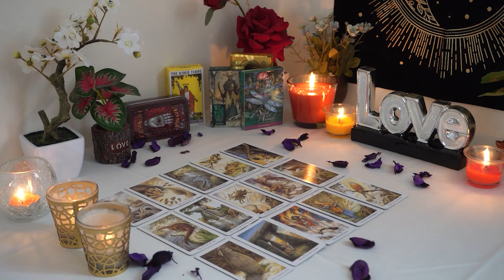GEMINI💘 Wow! A Golden Opportunity is Coming in For You. Gemini Tarot Love Reading